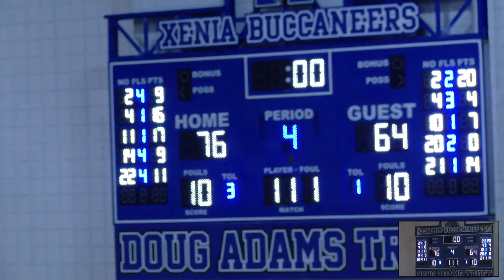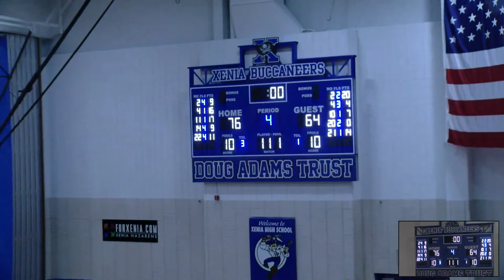BOYS BASKETBALL vs PIQUA [DEC 11]